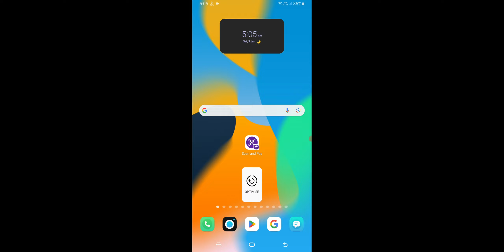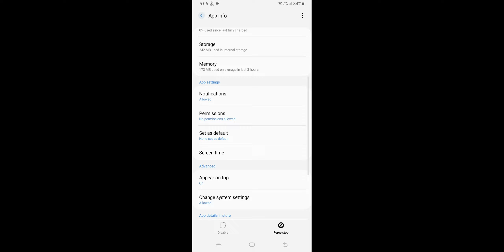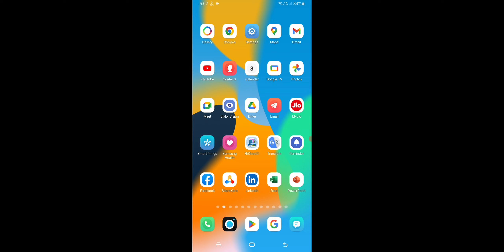Mobile Keyboard Not Showing in WhatsApp Problem Solve